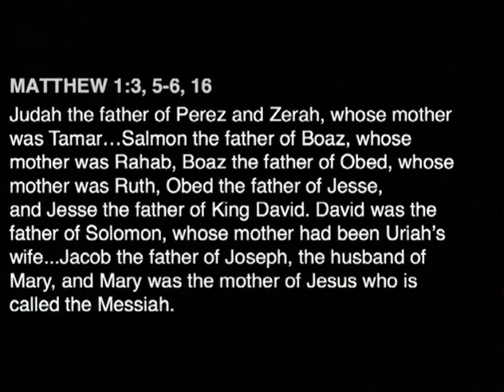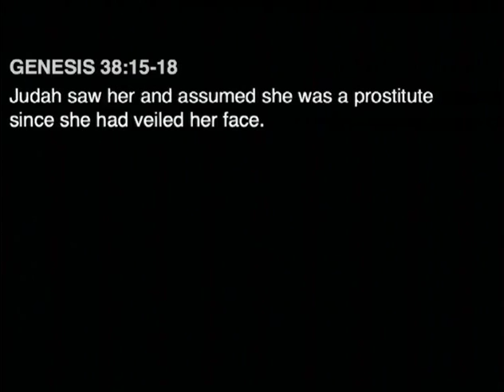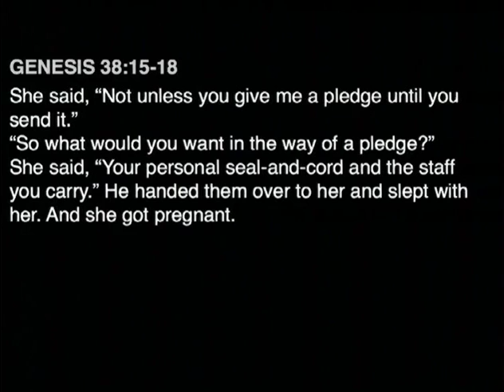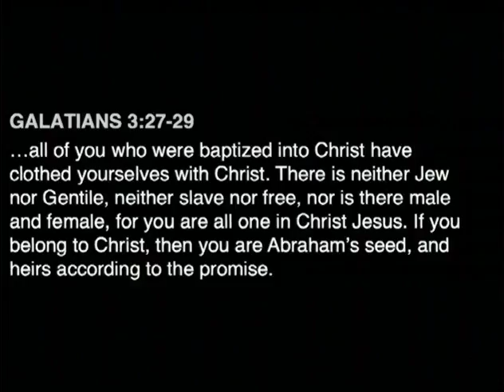Bad Blood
This week in B.C., our Christmas series, we look at a few “interesting’ aspects of Jesus genealogy in Matthew. The bloodline of Jesus is remarkably multicultural and multidimensional.